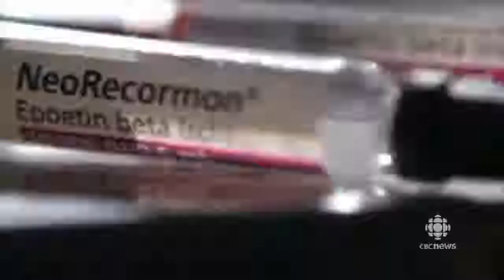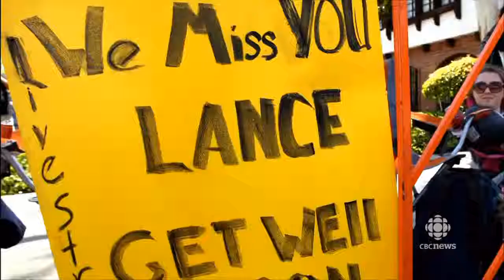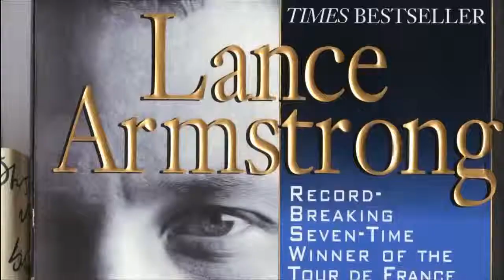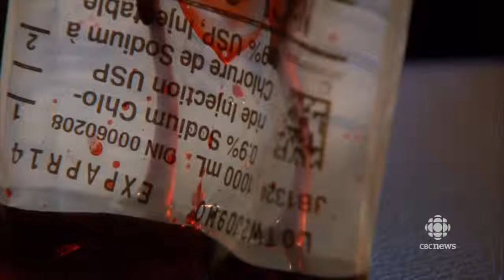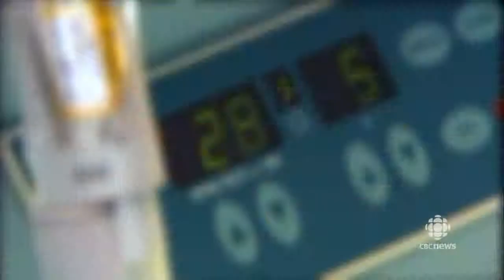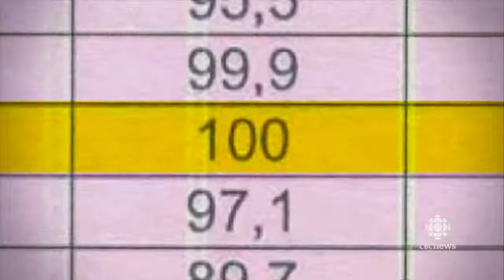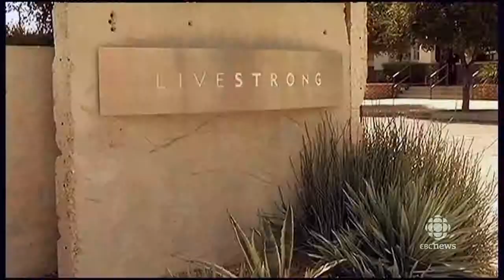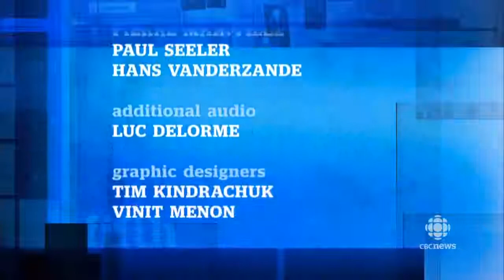Lance Armstrong Master Of Spin